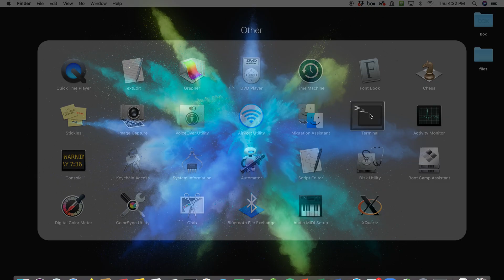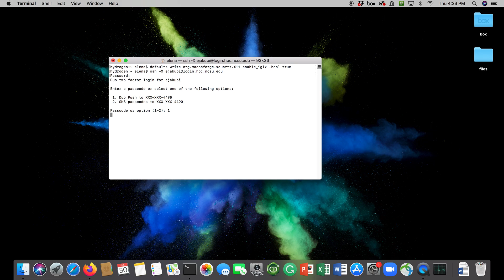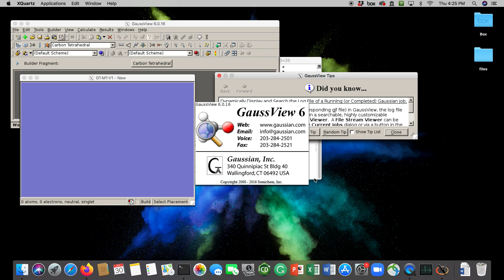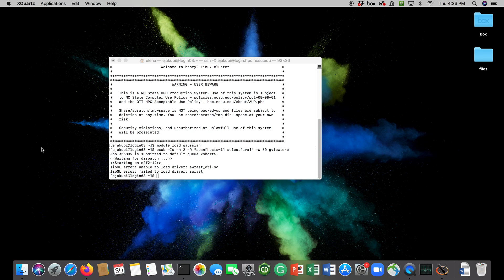Accessing GaussView on Henry from a Mac Computer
Shows how to access GaussView on NCSU HPC (Henry) from a Mac computer. You will need to install XQuartz